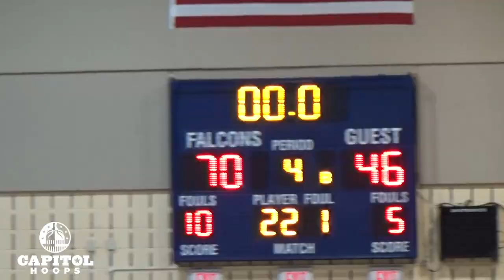Good Counsel vs Athens Christian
Good Counsel gets the win over Athens Christian

This video was recorded, edited and uploaded by Kameron Tomasetti